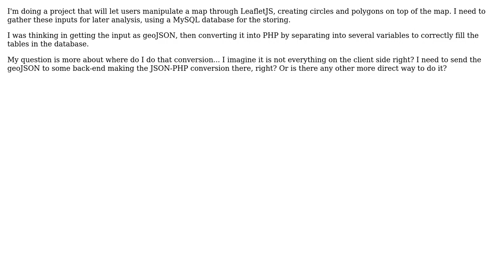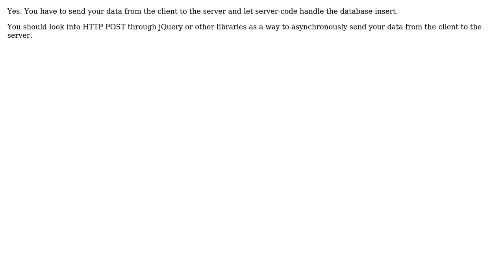GIS: Put LeafletJS geoJSON's into a MySQL database through PHP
With thanks & praise to God, and with thanks to the many people who have made this project possible! You are responsible for your own actions.